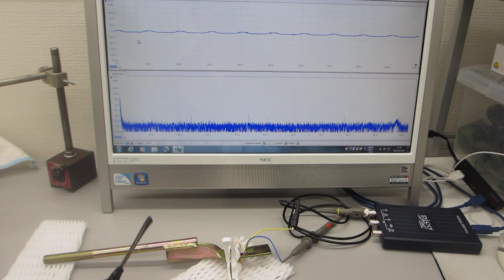超音波を利用した振動測定：超音波プローブの音圧測定・解析技術（超音波システム研究所）